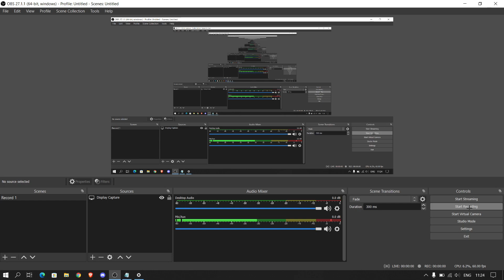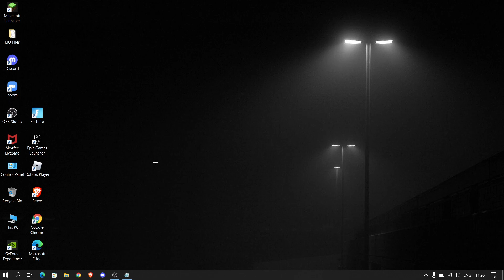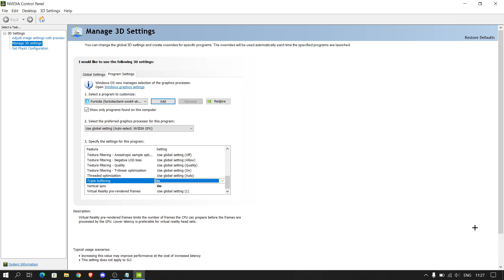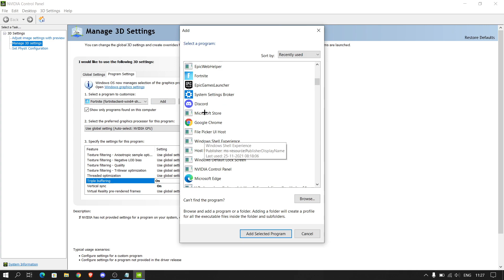How to fix screen tearing in FORTNITE | Royal Raged Gamer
Hey viewers, so this is a fix for screen tearing on fortnite (only).
My specs: Graphics cards: Intel UHD 630, Nvidia GTX 1050
                   RAM/Memory: 8 Gigabytes
                  Hard drive: 1TB HDD NO SSD

Hope this helps to fix your issue and i prefer you to stick to screen tearing because it's because of your monitor's refresh rate :)